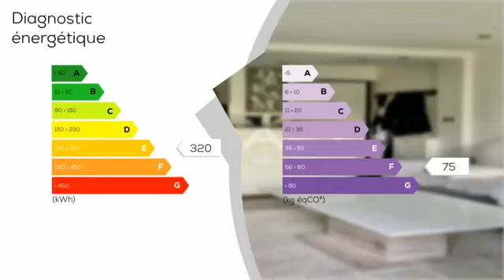A vendre - Appartement - SAINT-JULIEN-EN-GENEVOIS (74160) - 2 pièces - 34m²